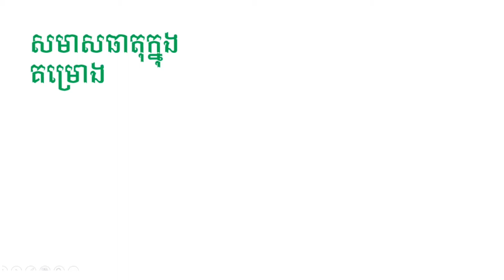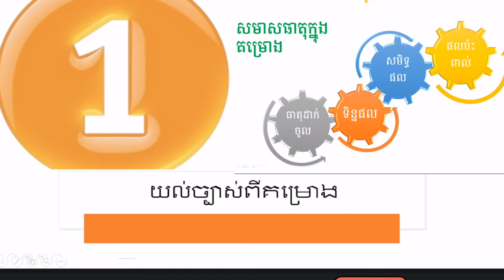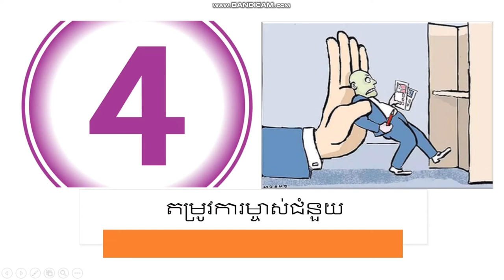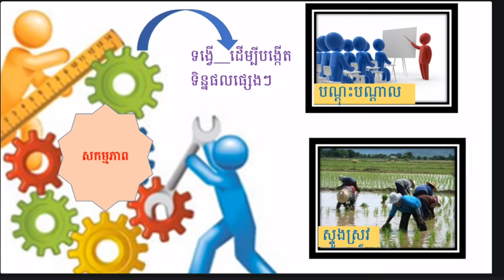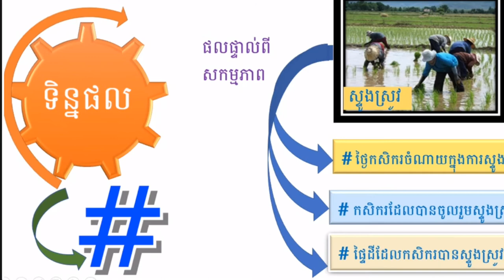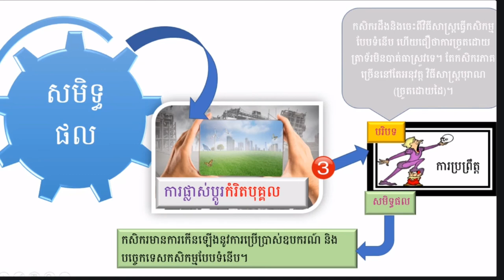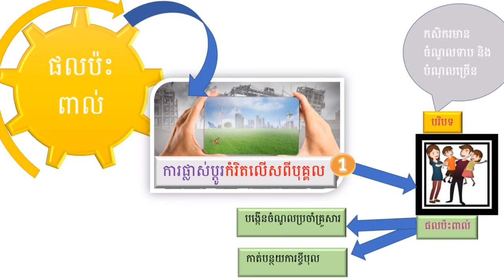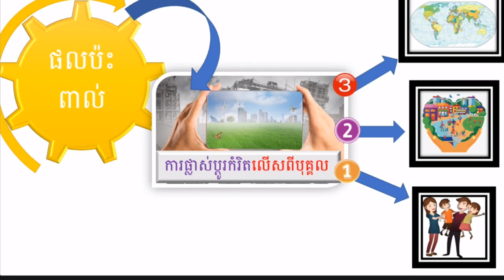សមាសធាតុក្នុងគម្រោង || Project Components || Monitoring and Evaluation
វីដេអូនេះនឹងជួយឱ្យអ្នកយល់ច្បាស់ពីសមាសធាតុនីមួយៗនៅក្នុងគម្រោងមួយ និងរបៀបបង្កើតវា។
This video will help you to understand clearly each component of the project and how each one is formulated.